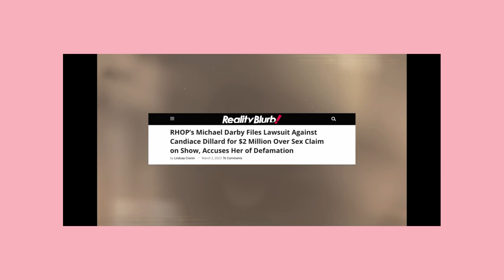Ashley Darby INSTIGATED The Fight Between Wendy And The New Housewife Nneka! I RHOP Season 8 EP2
What did you think about this episode?